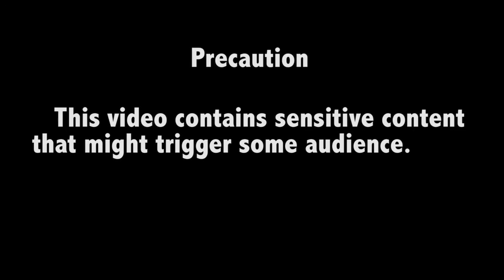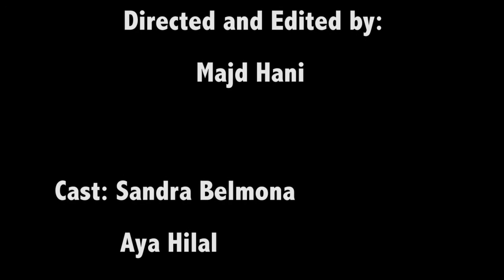Cutting the Pain Doesn't Go Away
This video was performed by a group of grade 10 students in AL Manar Modern School- Ras El Maten Lebanon to spread awareness about suicide. The students are: Aya Makarem, Aya Hilal, Elian Hilal, Nadine Sarieddine, and Sandra Abilmona. This video was part of their campaign that they launched during the awareness fair that occurred in school on May 24th, 2018.